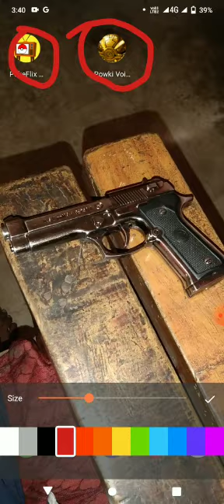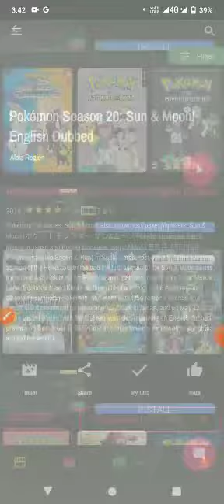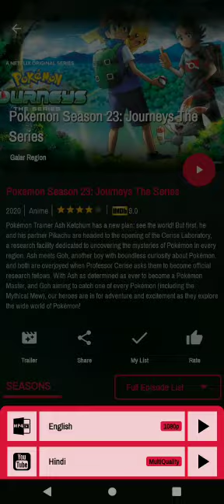lucky ka Pokemon application jisse sab episode dekh sakte ho all movie pokeFlix Tv Episode & Movies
lucky Pokemon har episode dekh sakte hain movie bhi dekh sakte hain discription mein link de Diya poke Flix TV: Episode & Movies dusra application ka naam powki voices